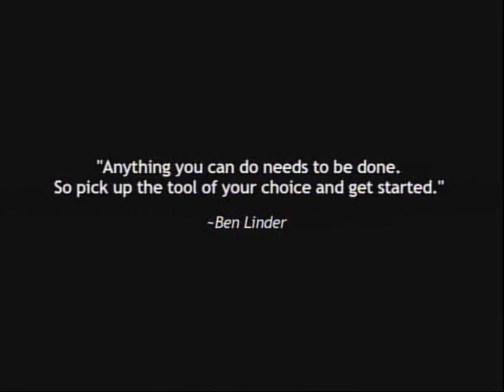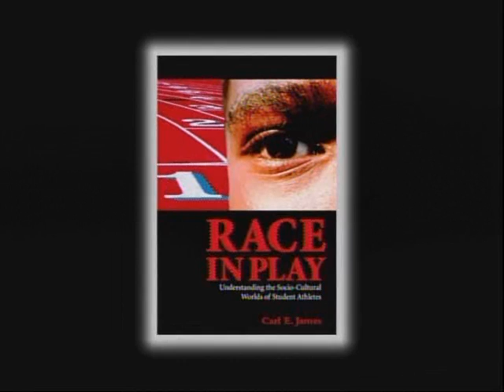New Pioneers Awards SfCarchive